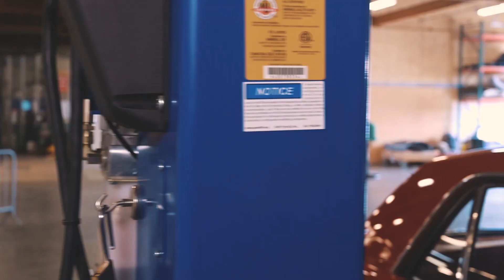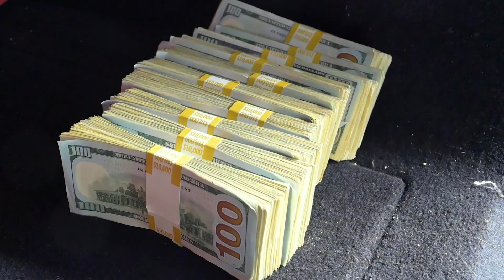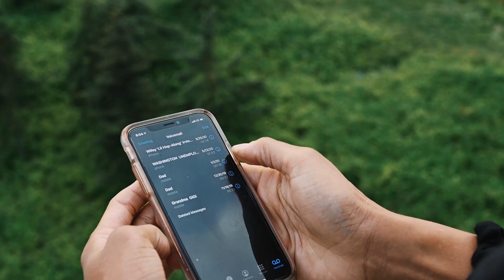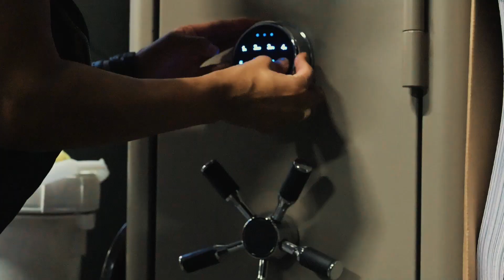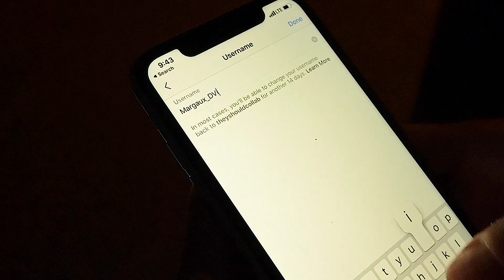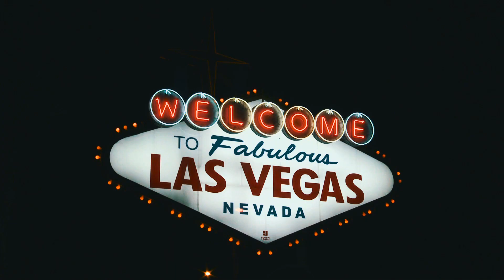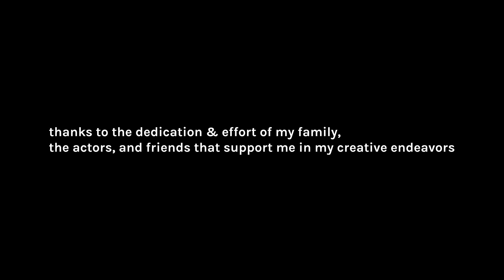Goodsoul - A film by GIBRAN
First film made by GIBRAN.

Featuring
Casey Vrla as Gia
Mark Michael as Tapley
Skyler Fulton as Cash